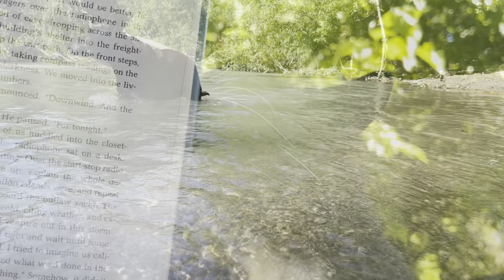Small Kind of Wonderful: Flowers. Bugs. Flowers with bugs! FM 5/2024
My favorite moments in May were small ones, and mostly on my walks with the dog, which were full of flowers, bugs and other small wonders of late spring, like baby bluebirds!

00:00 Ladybug love!
00:09 Super cute Skipper
00:12 Soldier Beetle
00:25 Very patient dog
00:42: Happy dog!
00:45 Dragonfly
00:49 Checkerspot butterfly
01:20 Bluebird parents
01:30 Bluebird babies!
01:40 Sunset stroll
01:56 Yay, river!
02:09 Bootsy the book lover
02:22 Alligator lizard playing possum
02:39 "Who likes poopin'?"